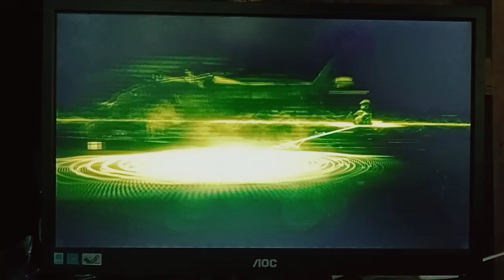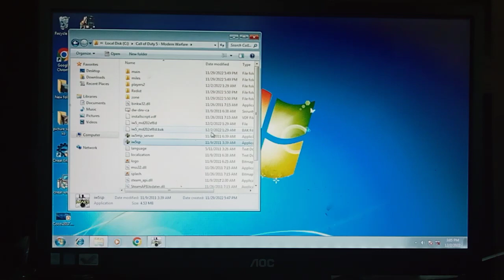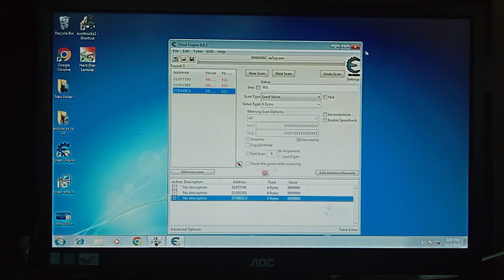CALL OF DUTY ||SURVIVAL